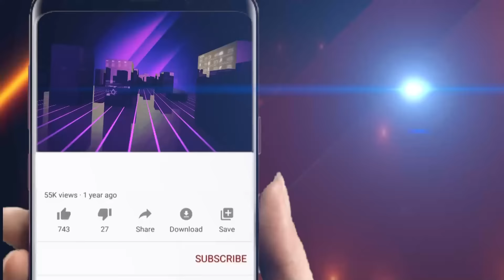ଜଙ୍ଗଲ ଭିତରେ ଯୁବକ ଯୁବତୀଙ୍କୁ ଏମିତି ଅବସ୍ଥାରେ ଦେଖି ଗାଁରେ ଖେଳି ଯାଇଛି ଚାଞ୍ଚଲ୍ୟ ||Odisha Halchal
ଜଙ୍ଗଲ ଭିତରେ ଯୁବକ ଯୁବତୀଙ୍କୁ ଏମିତି ଅବସ୍ଥାରେ ଦେଖି ଗାଁରେ ଖେଳି ଯାଇଛି ଚାଞ୍ଚଲ୍ୟ